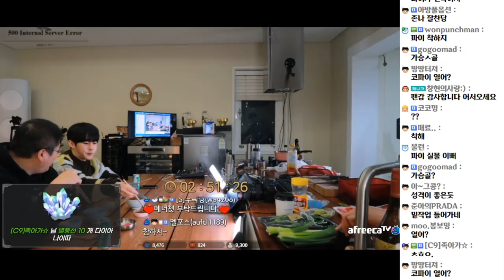형.. 장난해?? (21.01.02-1)